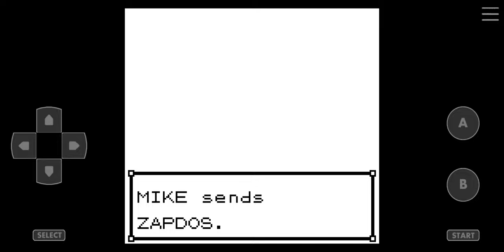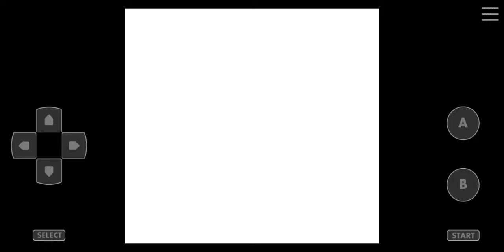Pokemon Crystal Kaizo Walkthrough Part 86 Zapdos